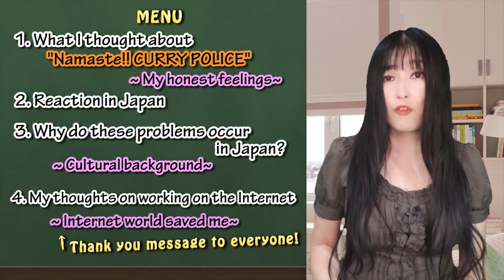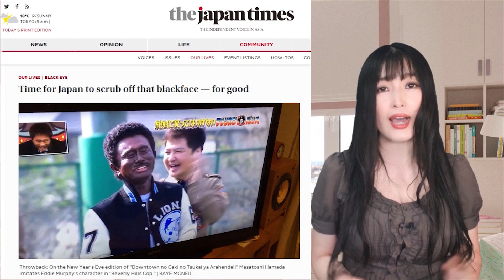【Namaste!! CURRY POLICE】Japanese Cultural Appropriation and Racism 【Gaki no tsukai】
I talked about "Namaste!! CURRY POLICE" by Candy Foxx. Actually I wasn't gonna make this video... but I always get much love and support from India, so I felt I should talk.
Also I'm talking about cultual appropriation and racism in Japan. (ex. Gaki no tsukai, DownTown wore balckface )
The last... I have thank you message to you guys (My private story)... so I hope you watch it and recieve it. :)     ★There's English subtitle

0:00  Introduction about this story
1:07  menu
1:39  1. What I thought about "Namaste!! CURRY POLICE"
              ~My honest feelings~
2:03  2. Reaction in Japan
3:28  3. Why do these problems occur in Japan?
              ~Cultural background~
4:57  4.  Internet world saved me
              ~ Thank you for all my viewers~

5. 【Real Life vs Anime】Is Anime real? Japanese girl compares details of anime and Japanese life!!

★★★SAKURA senpai JAPAN★★★
Please Follow me♬